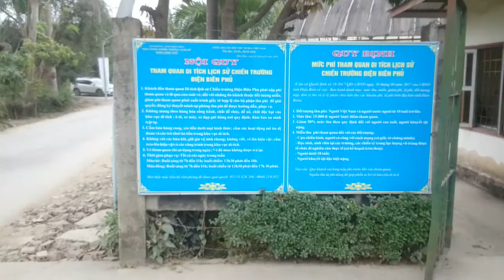Hầm của de castries, Điện Biên phủ